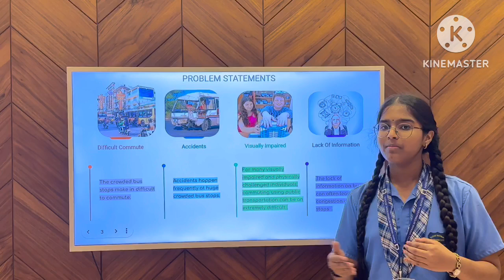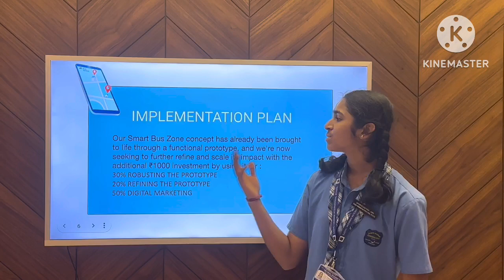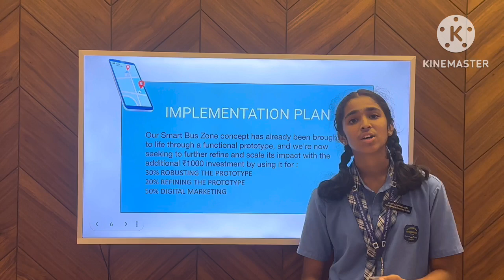Youth Ideathon 2024 | TOP 1500 | UID-2F19304 | Team-Creative crew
YI 2024 | P.Manusree reddy, V. Laasya Varma, Bolneni Haasini and Arcot Devika | Grade 9th-12th | Sadhu Vaswani International School | Creative crew

Description : Our innovative concept features RFID readers and announcement speakers to enhance your transit experience. With real-time updates and seamless technology integration, these smart bus stops aim to make urban mobility more efficient and user-friendly. Join us in shaping the future of public transportation!